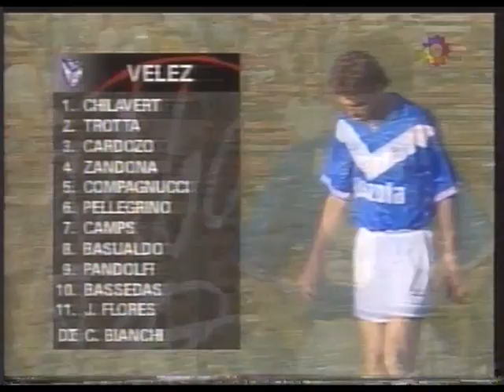VELEZ 3 - INDEPENDIENTE 0 . TORNEO APERTURA 1995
VELEZ 3 - INDEPENDIENTE 0 . TORNEO APERTURA 1995 . GOLES DE ROBERTO TROTTA , PATRICIO CAMPS Y JOSE HORACIO "PEPE" BASUALDO